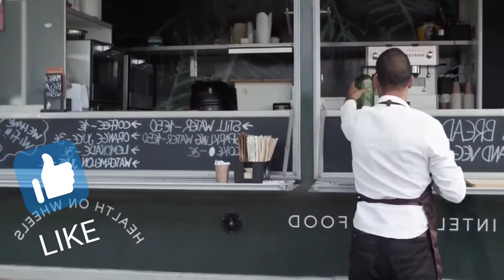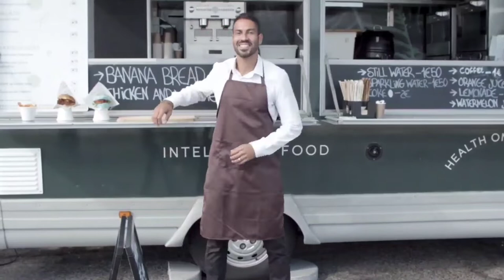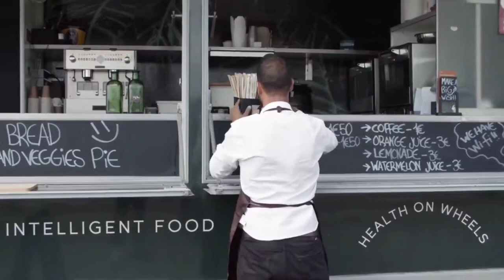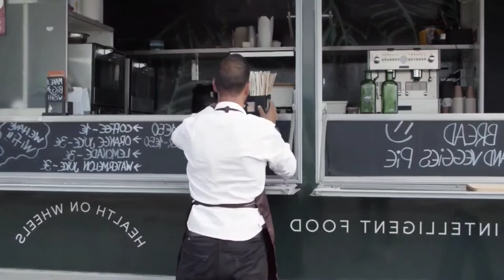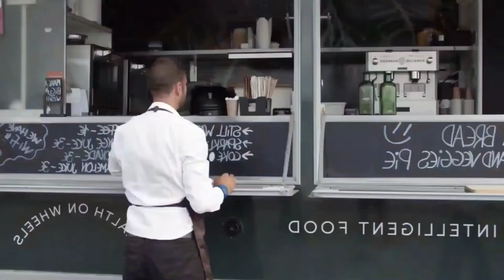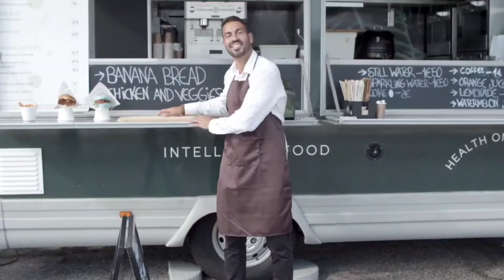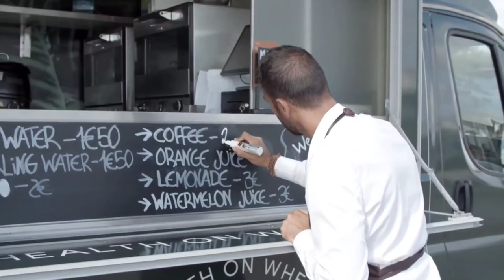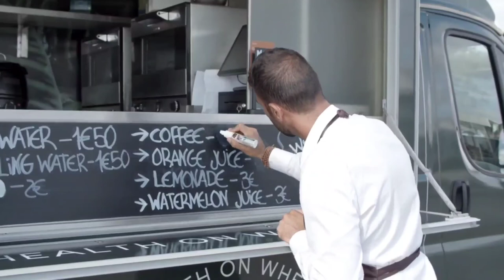How to Start a Food Truck Business in Dallas [ What do I need to start a food truck in Dallas]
FOOD TRUCK BUSINESS BOOKS:
Starting & Running a Food Truck Business: Everything You Need to Succeed With Your Kitchen on Wheels
Start Your Own Food Truck Business (Startup)
How to Open & Operate a Financially Successful Specialty Retail & Gourmet Foods Shop - 2ND EDITION (How to Open and Operate a Financially Successful
Food Truck 101: Beginner to Winner: The Complete Guide to Fulfilling Your Food Truck Dream Checkout My New Food Truck Starter Book with a TON of actional able Information, and an Interactive Manual!"
This book is Nearly 100 Pages of Real World Advice and over 100 Websites, 40 Plus Questions Before you start and so much more! on PAPER BACK!
CHECKOUT THESE ADDITIONAL RESOURCES TO HELP GET YOUR FOOD BUSINESS DREAM OFF THE GROUND

DO YOU SELL ON WALMART, AMAZON, EBAY OR NEW EGG NEED ECOMMERCE FINANCING?